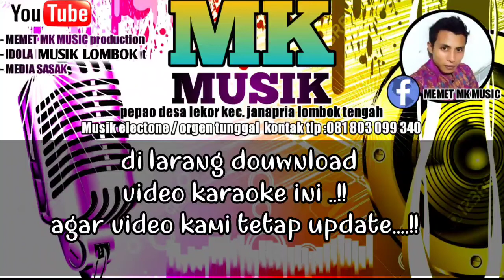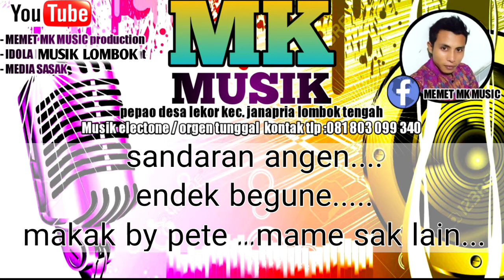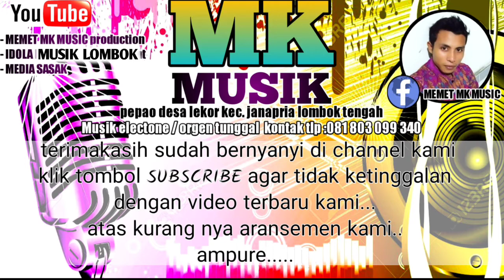karaoke lagu sasak lombok terbaru // MENANTU MISKIN // nada cowok cover MK MUSIK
MEMANTU MISKIN
CIPTA : ODINK RIFANSAH